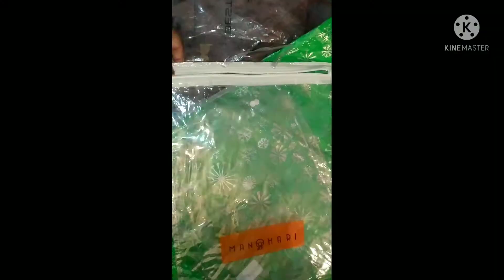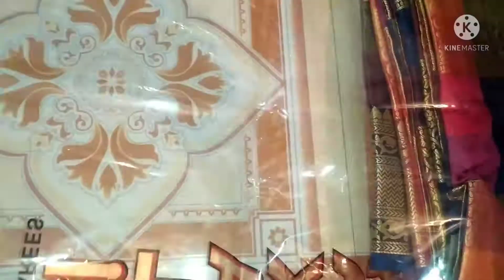Saree And Dress Re❤️❤️ ଆସୁଥିବା ଜରି କୁ ଫୋପାଡିବା ଆଗରୁ ଥରେ 🤷video ti ku dekhantu👌👌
lopa odia vlog#daily vlog#lopa all in one#